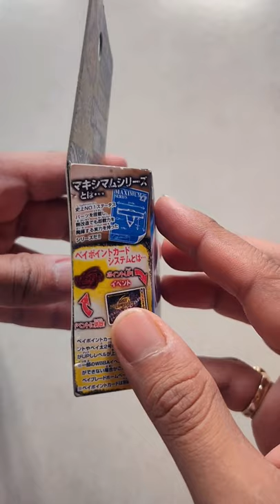SPIRAL CAPRICORN 90 MF! Dr. Ziggurat's devious plan 😈